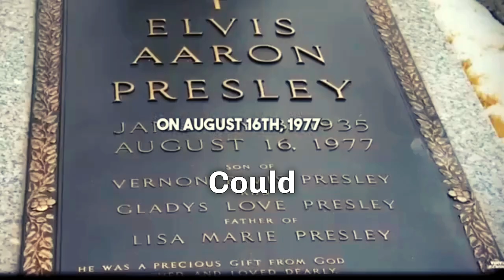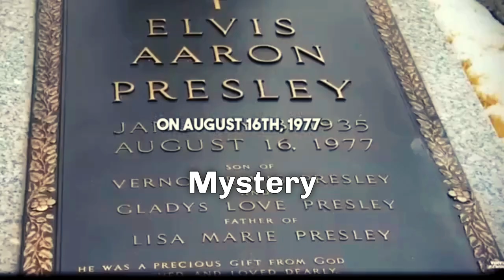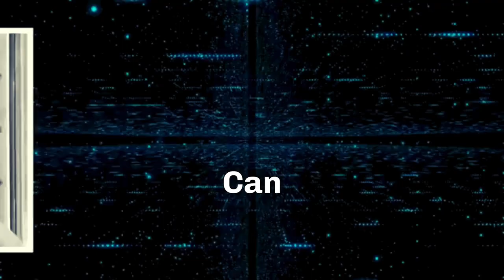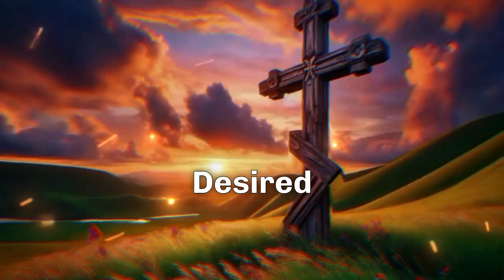Shocking Revelation: Pastor Bob Joyce Confirms Elvis Presley Rumors!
The rumors have circulated for years, and now Pastor Bob Joyce has finally spoken out, confirming speculation that has intrigued fans worldwide! Could it really be that Pastor Bob Joyce is the legendary Elvis Presley? In this video, we dive into Pastor Joyce's official statement, looking at past evidence, fan theories, and the journey that led to this stunning revelation. Join us as we uncover the story that links one of the most famous figures in rock 'n' roll history to a pastor’s life of faith. You won’t want to miss this incredible story that has captivated hearts and minds across the globe!